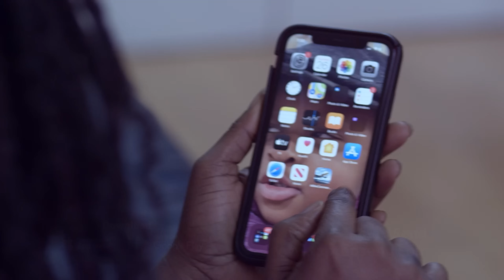My Boyfriend of 6 Yrs Secretly Married Another Lady So I Intentionally Set Fire On Him - Gyimidi